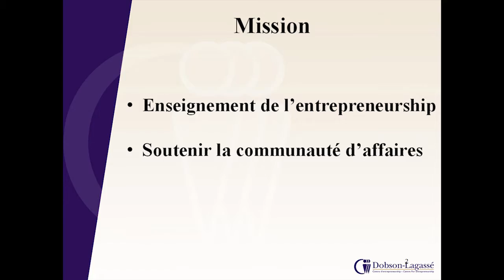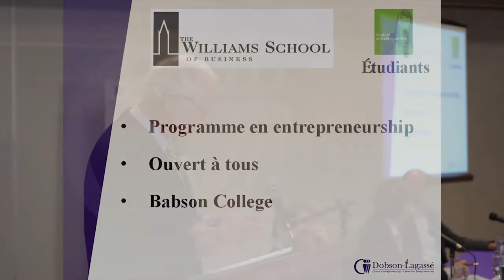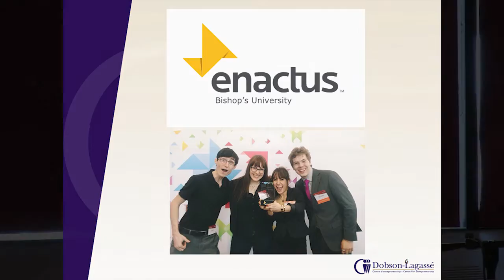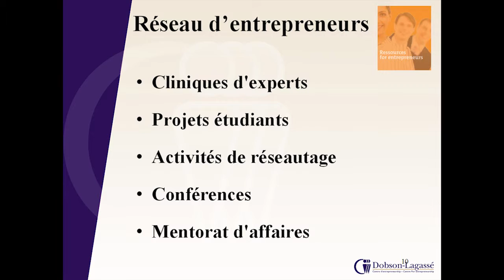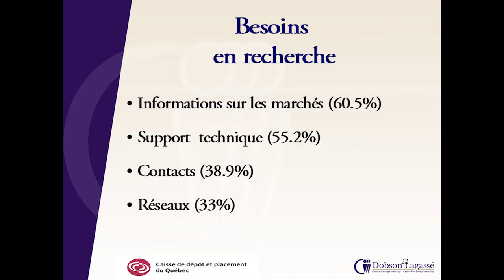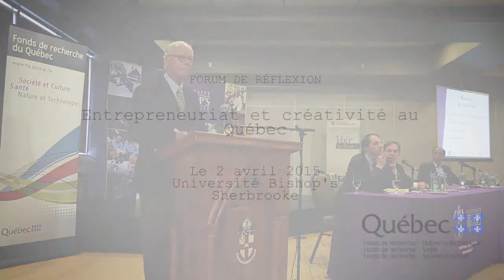| FRQ | Dobson Lagassé Entrepreneurship Centre | David Monty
Le 2 avril 2015, les Fonds de recherche du Québec ont tenu, en collaboration avec l’Université Bishop’s et l’Université de Sherbrooke, un forum d’orientation de la recherche sur le thème de l’entrepreneuriat et la créativité au Québec. L’objectif était de réfléchir sur les défis de la recherche en entrepreneuriat, de connaître les préoccupations des divers milieux et de dégager des pistes d’action à mettre en œuvre pour assurer et faire progresser les connaissances en la matière.

Un bilan de cette journée de réflexion a été rédigé qui fait état des différents enjeux et des axes prioritaires de recherche sur l’entrepreneuriat, la créativité et les PME qui pourront servir de prémices à l’élaboration d’une programmation ou d’initiatives de recherche en appui aux priorités gouvernementales en la matière